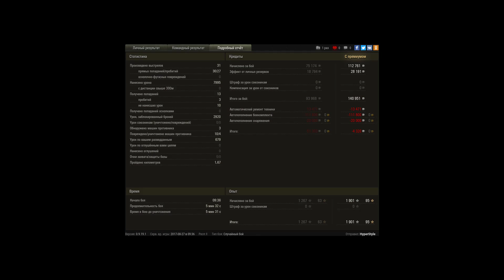НОРМАЛЬНО ЛЯ, 8К УРОНЧИКА НА Т62А